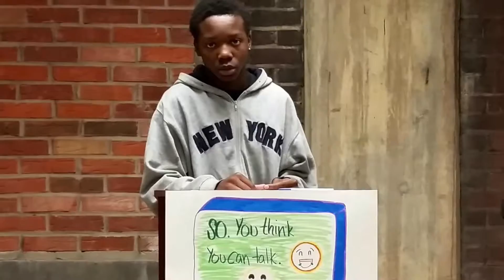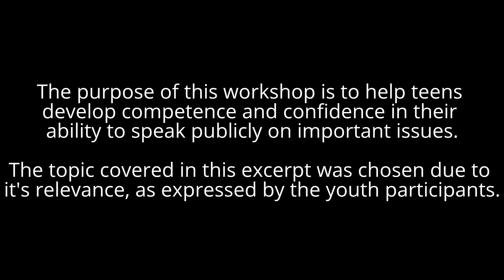"So You Think You Can Talk" Public Speaking Workshop for Teens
This video represents a small segment of a public speaking workshop produced by Louisville Central Community Center's Teen Leadership Council.

The workshop was facilitated by Maria Johnson, Councilwoman for the City of Shively. As a member of Toastmaster's International, Ms. Johnson provided age-appropriate professional training to a group of 20 community youth, ages 13 to 22.

The topic featured in this video segment was selected due to its relevance to the youth who participated.